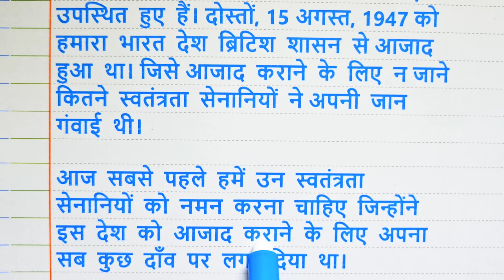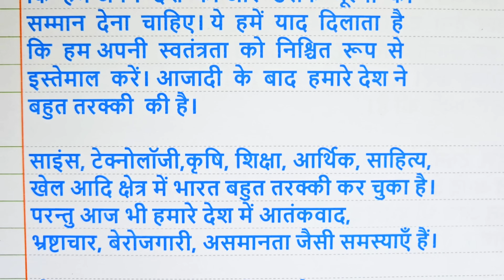15 अगस्त पर भाषण 2024 | 15 August par Bhashan | 15 August Speech in Hindi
15 अगस्त पर भाषण 2024 | 15 August par Bhashan | 15 August Bhashan | 15 August Speech in Hindi

15 august per bhashan
15 august speech in hindi
independence day speech in hindi 2024
independence day par bhashan
bhashan 15 august
bhashan 15 august ke liye
भाषण 15 अगस्त पर
bhashan 15 august par
स्वतंत्रता दिवस पर भाषण
15 august par shayari wala bhashan